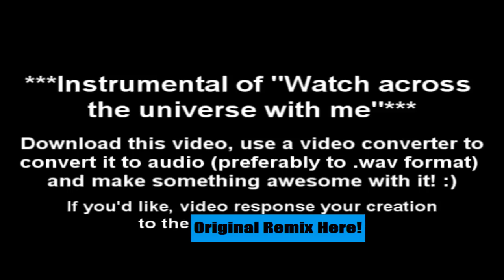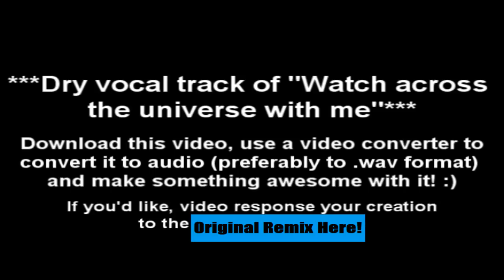Remix This Remix #1: "Watch Across The Universe With Me"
The beats per minute is 116

The first ever addition to the "Remix This Remix" series!

Like my facebook fan page to get updates on what I'm up

"Remix This Remix" is a series in which I provide you with both instrumental and raw vocal track of an existing remix of mine and invite you to make something extraordinary with them! Post your creation as a video response to the original auto-tuned remix! Covers are welcome too!!